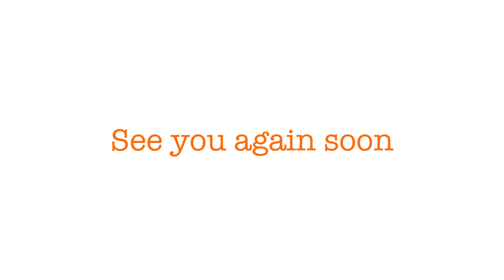カレーとうどんとそばとセブン惣菜 vlog1246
2024年11月01日のVlog。

【オススメ】
Xiaomi Redmi Buds 6 Active
RICOH GR3
やすまるだし
我が家のホットプレート
焼肉はこれ
レンジメートPROグランデ

【撮影】
iPhone14ProMax
RICOH GRⅢ HDF
【編集】
iPhone14ProMax
【音楽】
zukisuzuki
YouTubeMusic
【ナレーション】
音読さん
【SNS】